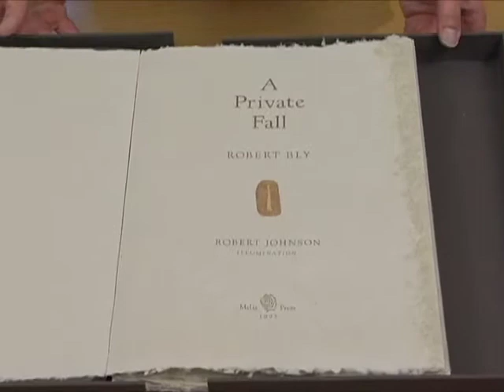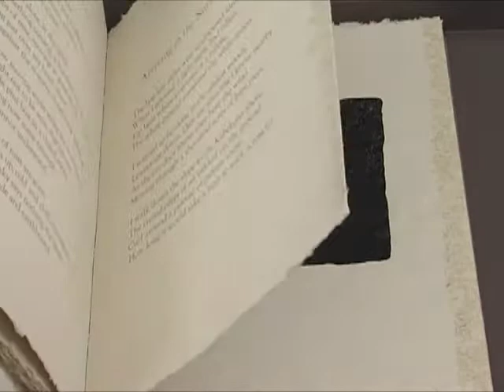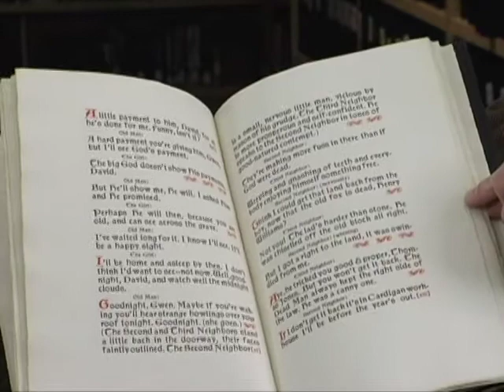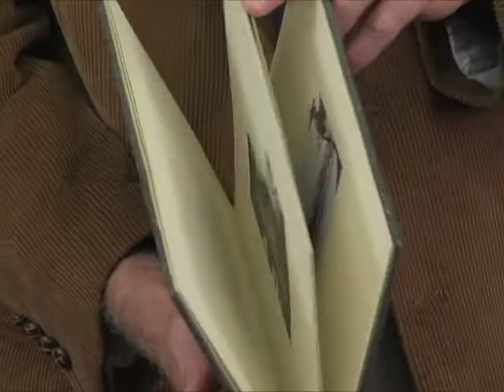Fine Press and Artists' Books